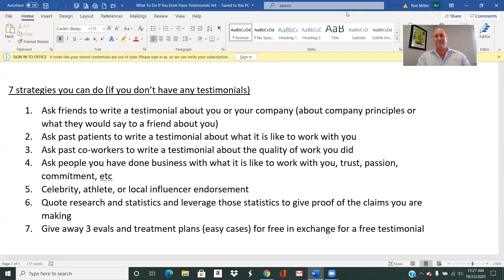7 Strategies To Get Testimonials When You First Open Your Practice | Cash Based Physical Therapy.org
To learn more about our successful cash based physical therapy system, proven lead generating marketing strategies, cash based business concepts, effective sales processes for physical therapists  and much more, click on the links below